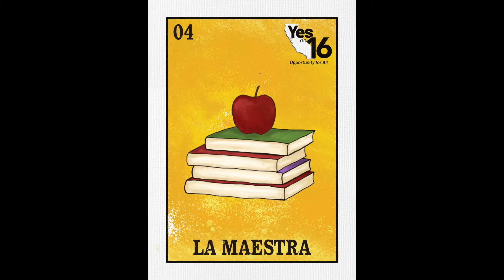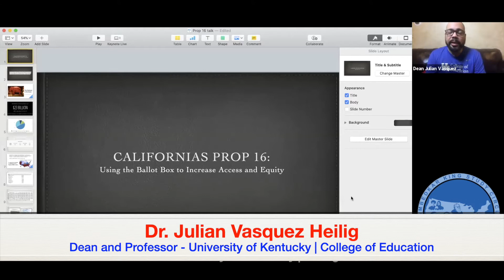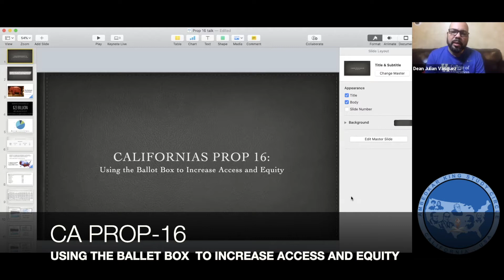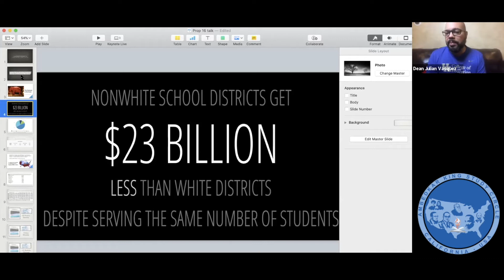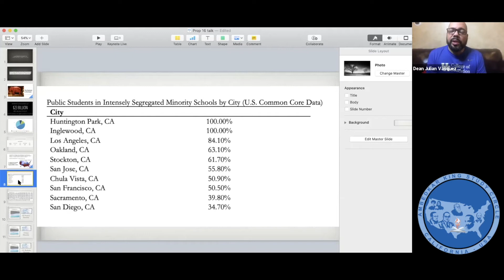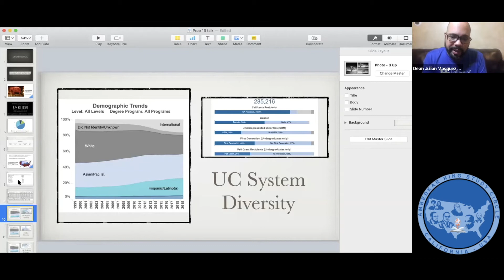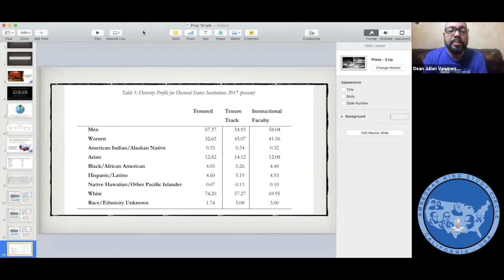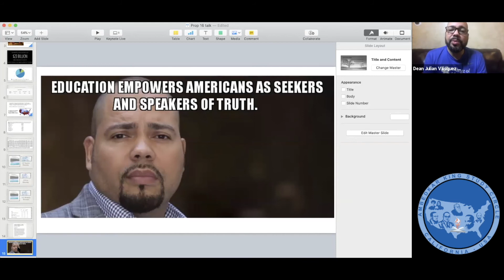CALIFORNIA's PROP-16: USING THE BALLOT BOX TO INCREASE ACCESS AND EQUITY - Dean Dr. Julian V. Heilig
Discussion Series on California's Proposition 16: Restoring affirmative action

TOPIC:
CALIFORNIA's PROP-16: USING THE BALLOT BOX TO INCREASE ACCESS AND EQUITY

SPEAKER:
Dr. JULIAN VAZQUEZ HEILIG - Dean and Professor | University of Kentucky | College of Education

DATE/TIME:
Oct 3, 2020 @ 10am PDT

MORE INFO ABOUT THE SPEAKER:
Dr. Heilig leads nearly 3,000 students, staff and faculty as the Dean and a Professor of Educational Policy Studies and Evaluation at the University of Kentucky College of Education.

He is a committed academic leader that seeks to improve access and success for historically underrepresented students. He has led in a community-engaged, innovative, equity-minded and transformative approach. Over the course of his academic and professional careers, he has proven and distinguished himself as an individual who has a strong command of research skills and courage for justice. He is an academic leader and researcher with a conscience and a heart. Vasquez Heilig’s multi-modal, interdisciplinary education policy and leadership research is primarily focused on education policy and leadership that impacts equity and inclusion.

Dr. Heilig's research focuses on issues of equity in education, specifically in relation to access for African-American and Latino students, and the question of choice in relation to the importance of preserving public education. He has worked to improve access and success for historically underrepresented students through approaches that are community-engaged, innovative, equity-minded, and transformative.

FIGHTING DISCRIMINATION:
The rich and powerful in California control access to lucrative careers, top universities, state contracts, and other opportunities, and people that don’t have the same networks or insider access are passed over. Latinos make up over half of our state’s public school students but just 25 percent of the University of California undergraduate students. Proposition 16 is a tool to begin dismantling structural racism and sexism.

EQUAL OPPORTUNITY FOR ALL:
We all do better when we all have equal chances to succeed. But women in California earn less than 80 cents for every dollar white men make – and for women of color and single moms it’s even worse. It’s unfair, and it hurts families and our economy. Proposition 16 offers a path to fair treatment for all.

LEVELING THE FIELD:
In states that allow affirmative action, women and people of color compete on equal footing for jobs, promotions, and contracts. Without affirmative action, small businesses in California owned by women and people of color lose out to bigger, wealthier companies for government contracts. Proposition 16 will give women and people of color a fair shot to succeed.

Vote Yes for Prop-16 to uphold social justice.

includes Senator Kamala Harris, Representative Ro Khanna, Assembly member Ash Kalra